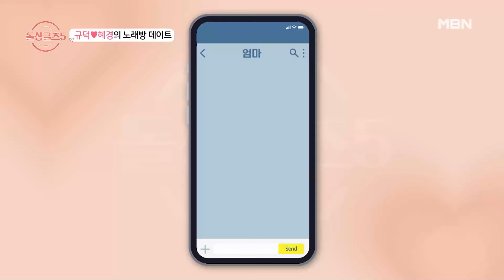나는 변호사니까♡ 용기 풀충전 완료한 규덕의 화끈한 플러팅! MBN 240620 방송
역대 시즌 중 가장 YOUNG한 MZ 돌싱들이 모였다!
매주 목요일 밤 10시 20분 MBN 방송